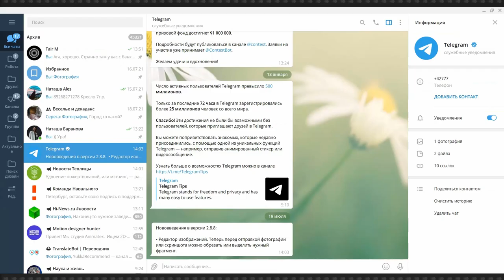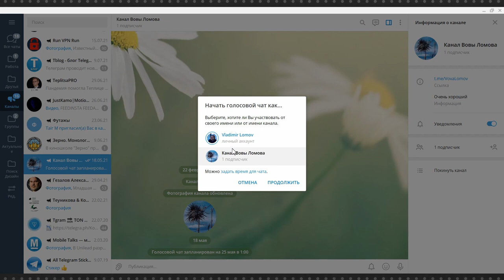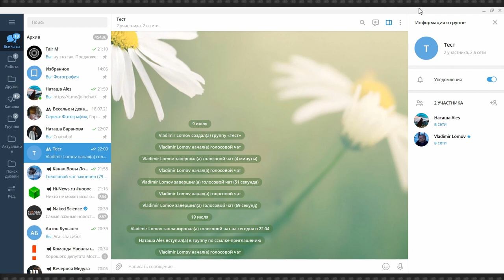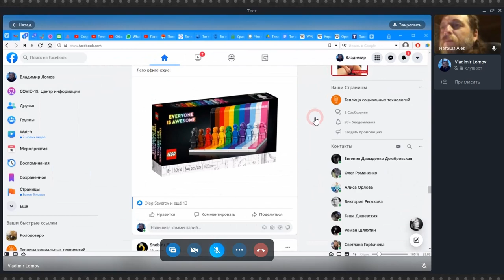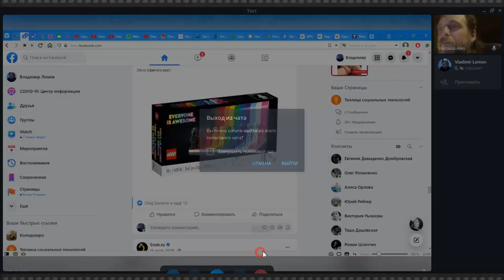Telegram #6: видеозвонки в группах, отложенные голосовые чаты и настройка фонов.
Telegram – это уже целая вселенная, а главная характеристика вселенной, то, что она все время расширяется (хотя у этой теории есть и противники). В случае с Telegram, расширяться – значит обновляться, и обновляется Telegram постоянно.

Казалось бы еще совсем недавно в нем появились голосовые чаты в каналах и группах, а последнее обновление уже добавило в них возможность подключать видео и расшаривать экран. Функция видеозвонков пока доступна только в группах, но учитывая темпы обновлений, скоро это появится и в каналах.

0:37 Редактировать фото в десктопной версии перед отправкой
1:25 Запланированный голосовой чат в канале
1:54 Видеозвонки в группах Telegram
3:31 Расшарить экран при видеозвонке
4:06 Установить фон с градиентом по четырем углам